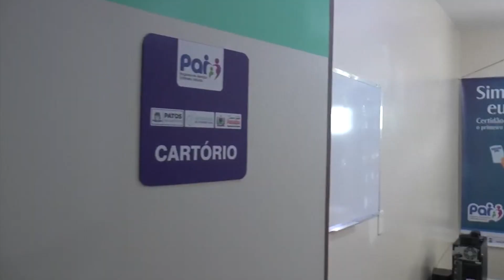Projetos de Lei beneficiam e protegem o público infantil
Reportagem: Tereza Pinheiro, exibida em 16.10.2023